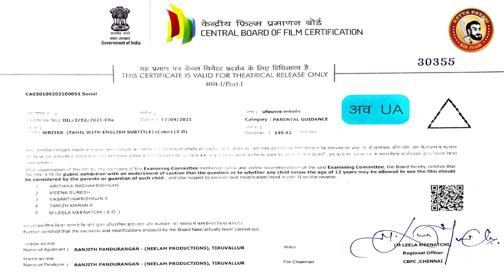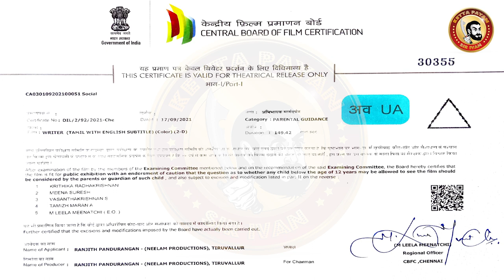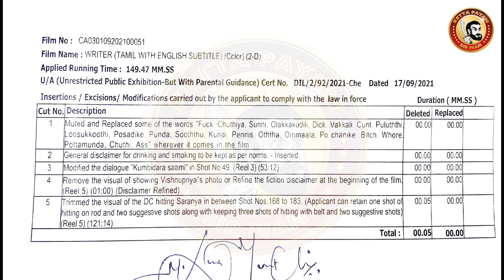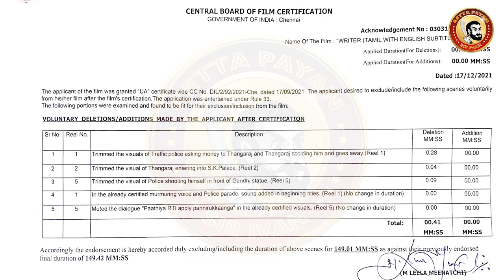WRITER Deleted Scenes | Pa Ranjith Writer Movie Deleted Scenes | Samuthirakani Movie Censor Cuts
பச்சை பச்சயா பேசுறாங்க... ஏகப்பட்ட கெட்டைவார்த்தைகள் உள்ள நல்ல படம்...WRITER